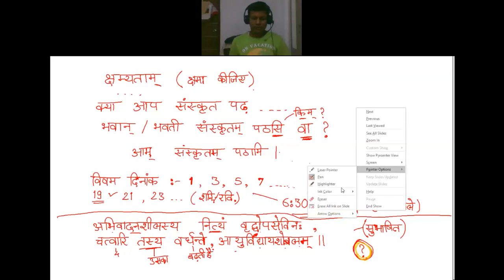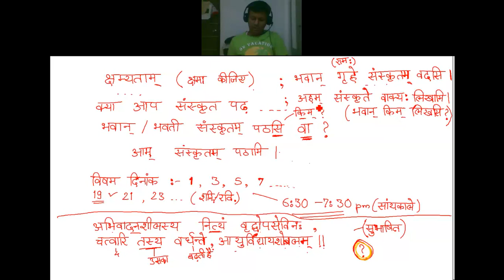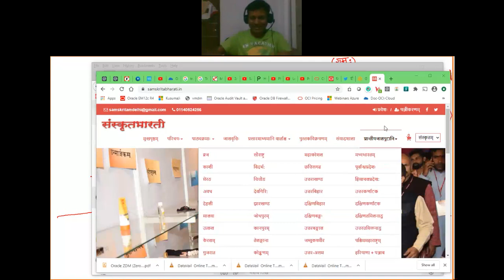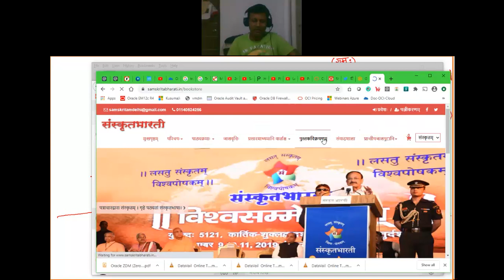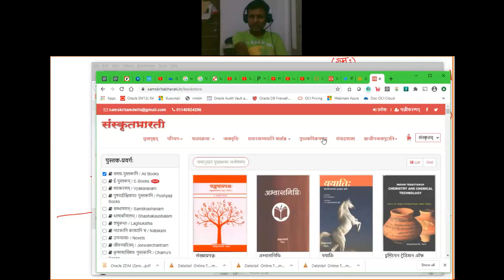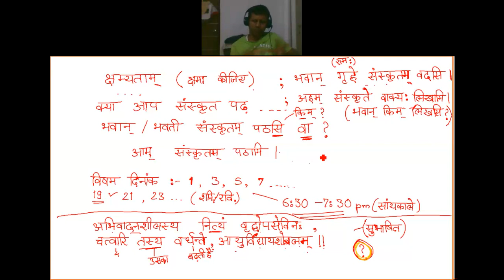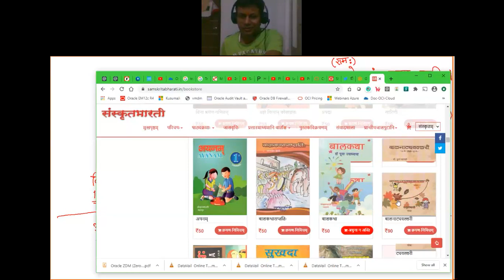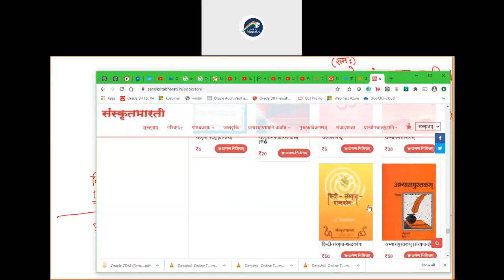संस्कृत समूह २ : २१ अक्तूबर, २०२०, विक्रम सम्वत २०७६, अश्विन मास शुक्ल पक्ष